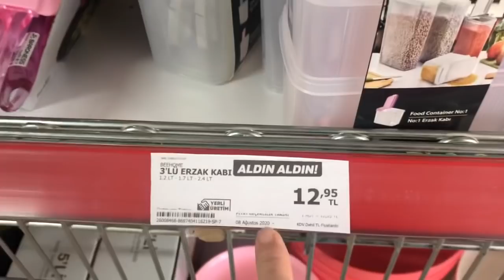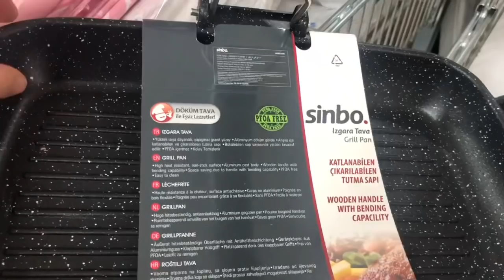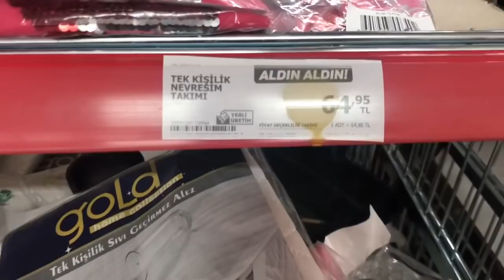ÇITIR ÇITIR HARİKA OLUYOR ⁉️ MUTFAGIM IŞIL IŞIL OLDU ✨ TEMiZLİK 🧽 KREMALI PATATES ✅ GÜNLÜK VLOG 🎥